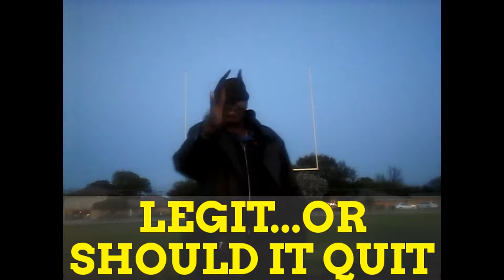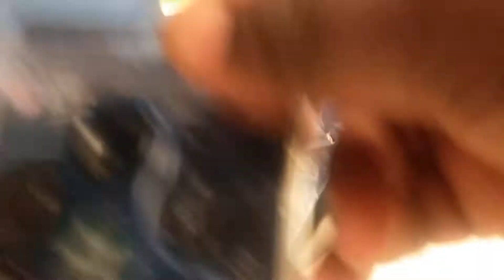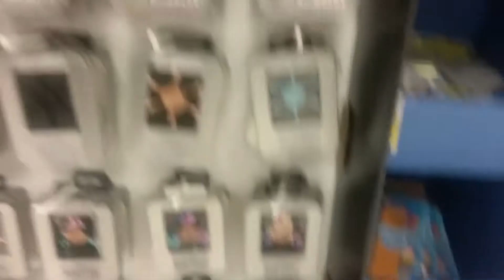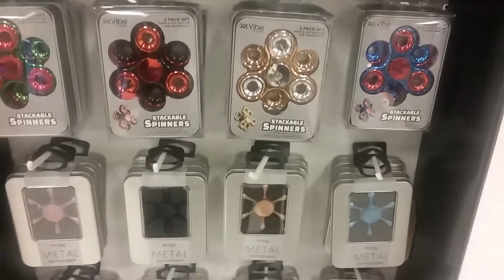LEGIT OR SHOULD IT QUIT--BACK TO SCHOOL FIDGET SPINNERS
Fidget spinners...more...why?